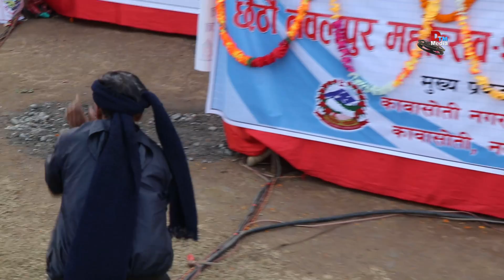चौतारीको बर गाउँने गायिका लाई ढाकाराम र दिपक ले स्टेजमा हानाहान | Sunita Tamang Vs Dhakaram poudel